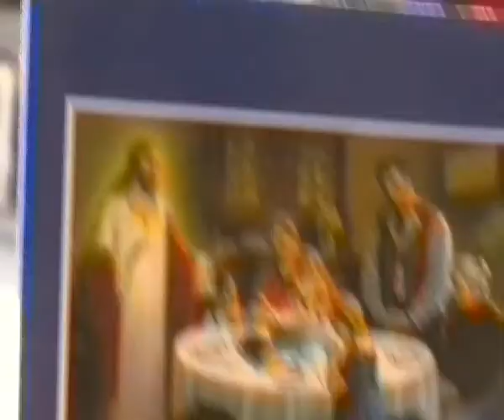ROŽAT MISA U U11 SATI, 21. II. 2021. SDV 1646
ROŽAT MISA U U11 SATI, 21.  II.  2021. Misu u 11 sati predslavio je fra Jozo Sopta, župnik. Pjevao je župni zbor.